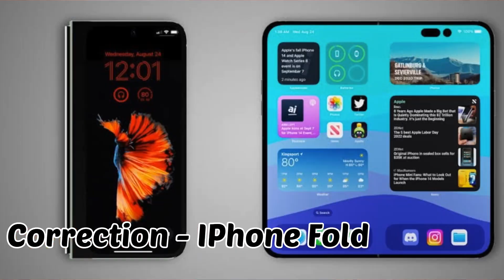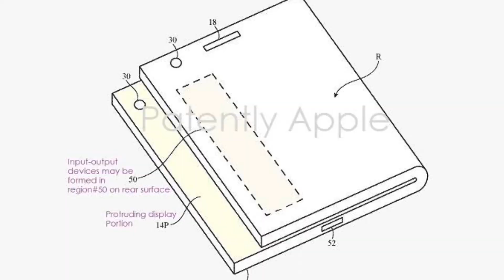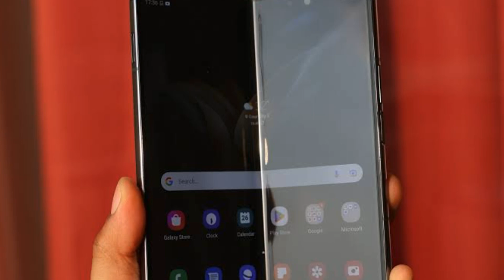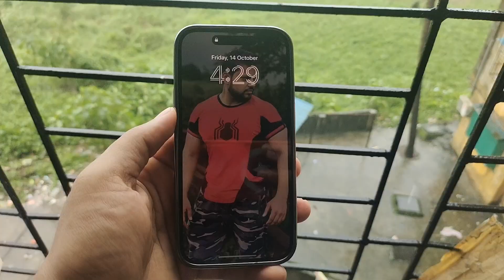foldable iphone 2023 | foldable iphone making | foldable iphone concept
iphone fold phone | iphone fold unboxing | iphone fold mobile | foldable iphone 2023 | foldable iphone making | foldable iphone concept

1. My tripod

2. Vivo V9 camera

3. Caller Mic